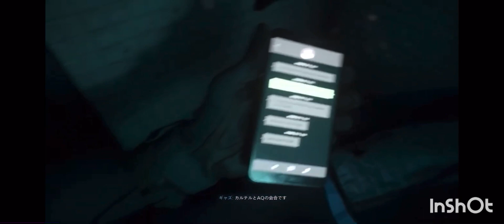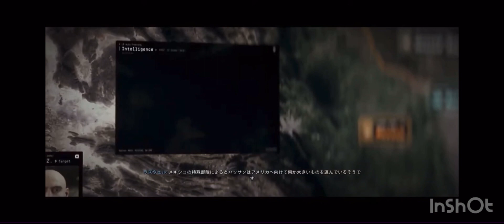CALL of DUTY Modern Warfare2 キャンペーン